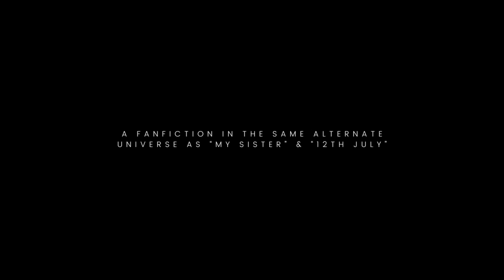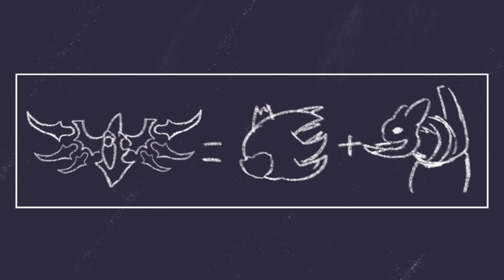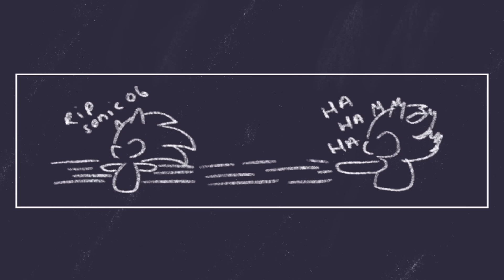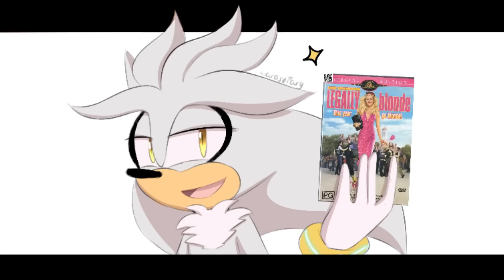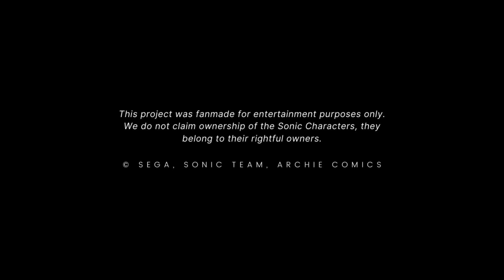Mephiles' Story | Sonic Fanfiction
This is a Sequel & Prequel to "My Sister" - it takes place from Mephiles' POV. So you may be familiar with some moments that include our OC, Annella.

DEDICATED TO MY BEST FRIEND AS ALWAYS - Happy very late & early birthday for 16th March Cj